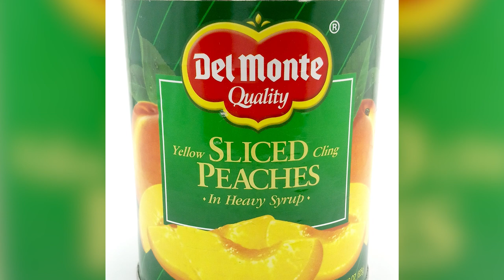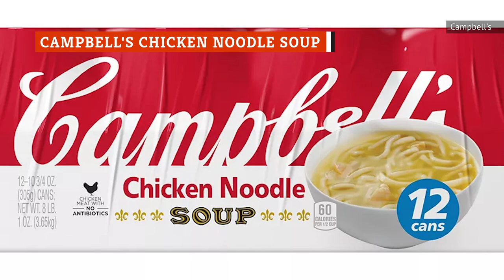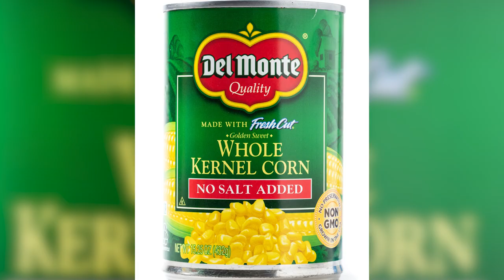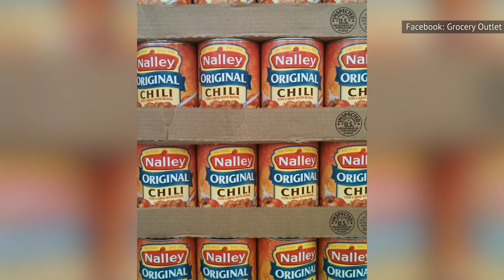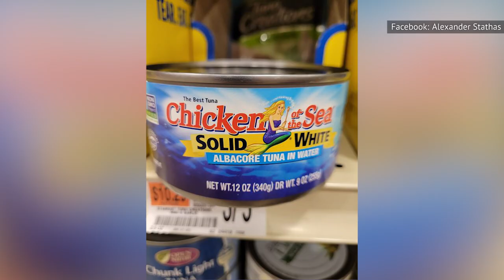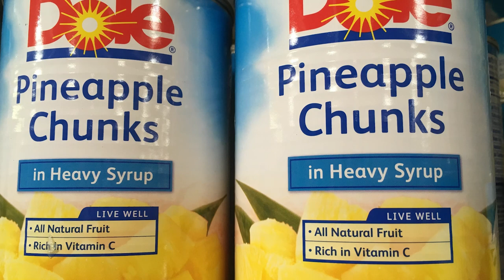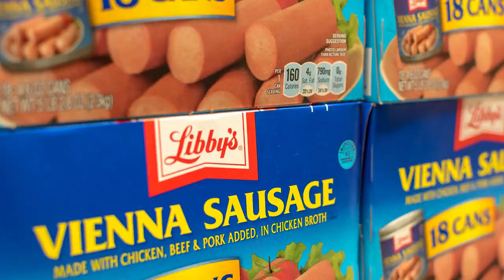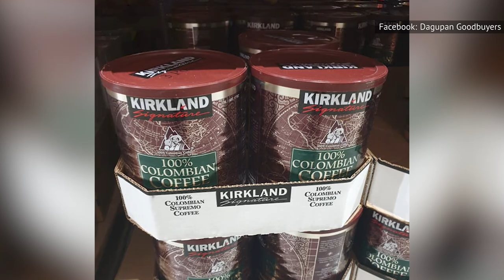Never Buy These Canned Foods From Costco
Canned fruit with more sugar than a donut? Tuna with enough mercury to worry your doctor? We haven’t even mentioned the product recalls on these unsavory canned secrets.

Rosarita Traditional refried beans | 0:00
Del Monte sliced peaches | 0:44
Spam | 1:29
Campbell's chicken noodle soup | 2:10
Del Monte whole kernel corn | 2:47
Que Bueno nacho cheese sauce | 3:40
Nalley Original chili | 4:24
Chicken of the Sea solid white albacore tuna | 5:08
Swanson chicken broth | 5:49
Del Monte green beans | 6:29
Dole pineapple chunks | 7:06
Libby's Vienna sausage | 7:55
Kirkland Signature Ground Coffee | 8:47